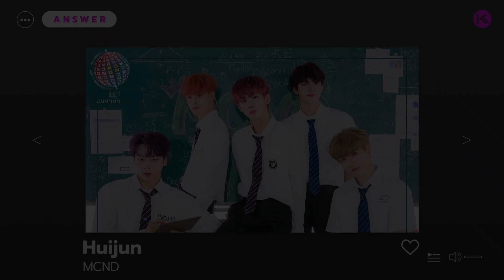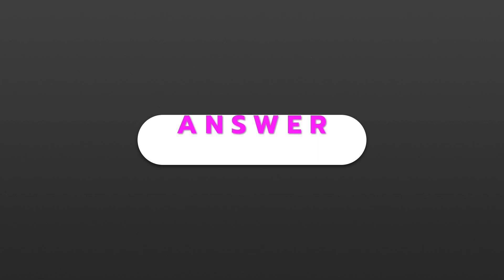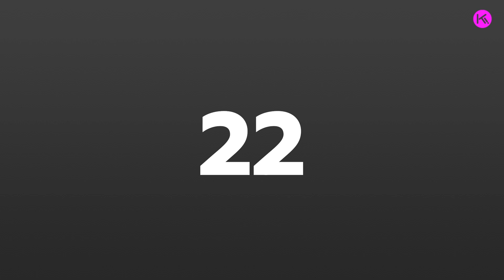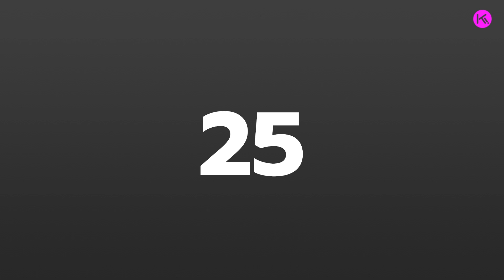KPOP GAME l FIND THE MISSING KPOP GROUP MEMBER [BOY GROUP] #1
KPOP GAME :
FIND THE MISSING KPOP GROUP MEMBER [BOY GROUP]